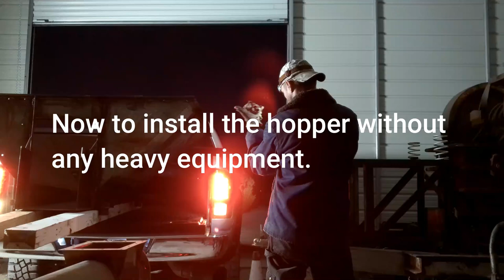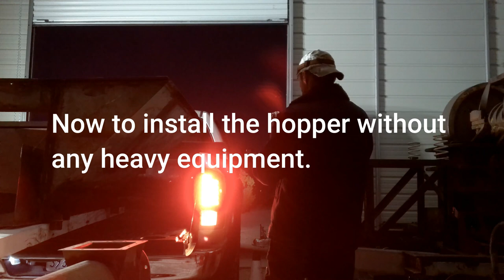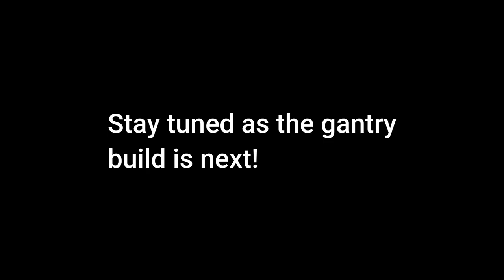How We Built a Hopper Feeder for our Jaw Crusher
Watch and learn how we at Mine Operator built a hopper feeder for our used mining and milling equipment. We'll be using our equipment to run bulk samples from different gold, silver and copper mines. Who knows, maybe we'll make a great find for ourselves or for someone else.